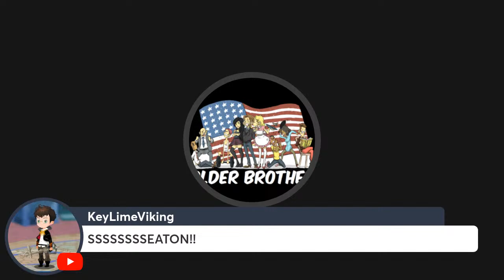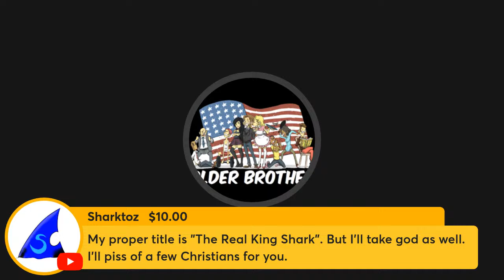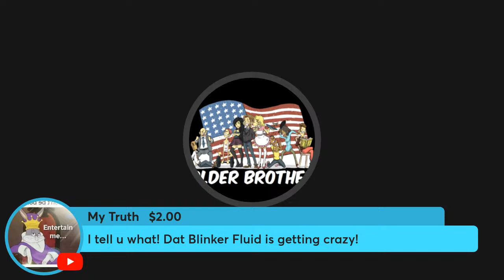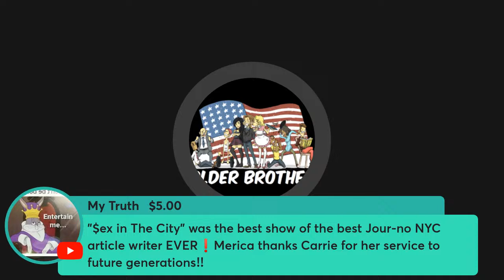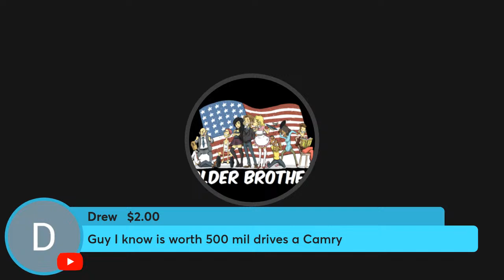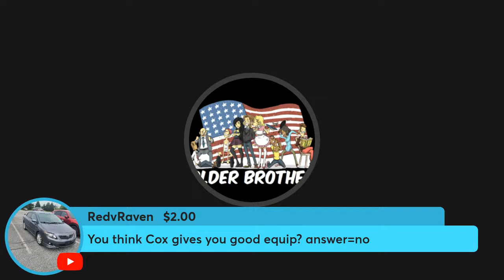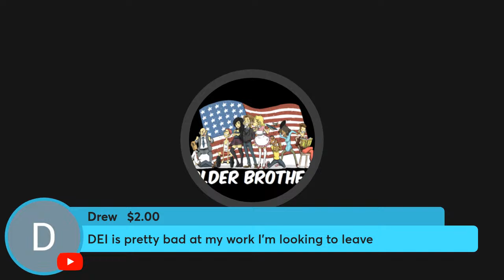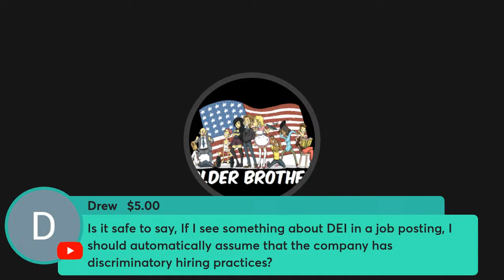The Clarey Podcast - The "$100 Oil Change" Epiode